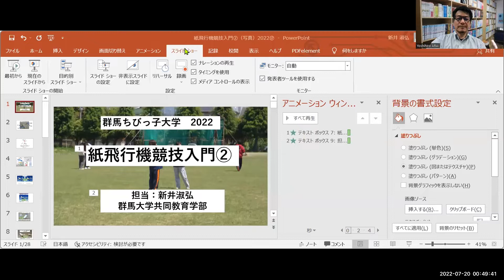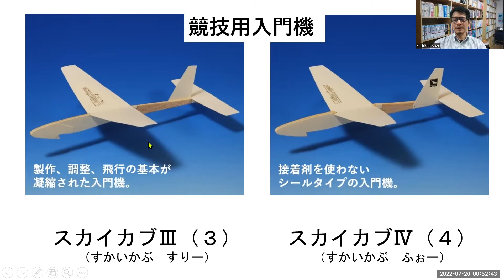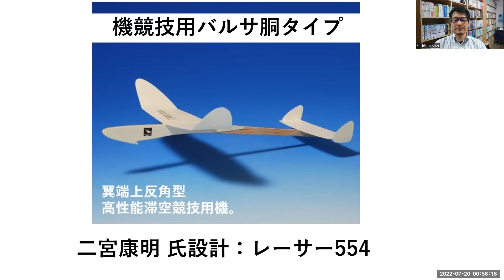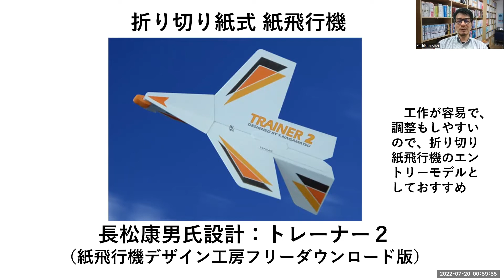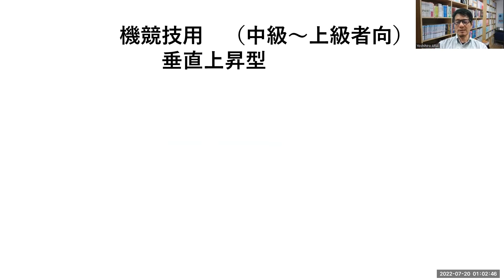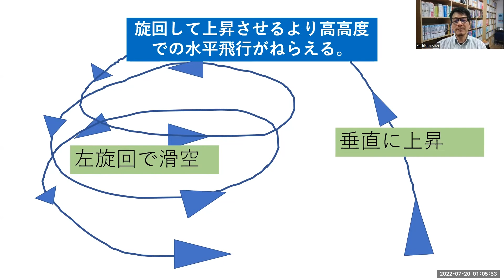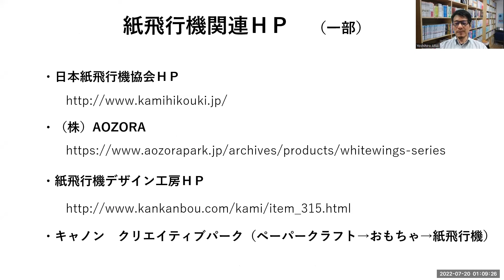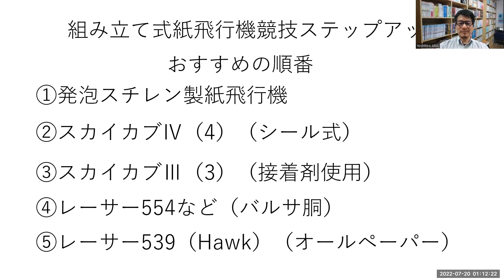5 紙飛行機競技入門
競技用紙飛行機を作成して滞空時間競技に挑戦しよう！

競技用紙飛行機の作り方、機体の材質や構造特性と調整方法、
紙飛行機を長い時間飛ばすための飛行経路について、詳しく説明します。